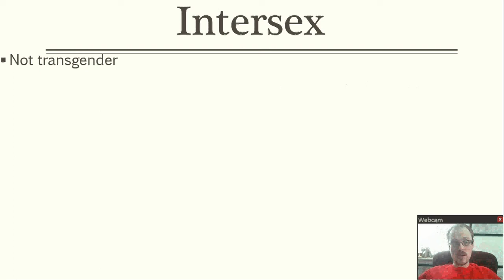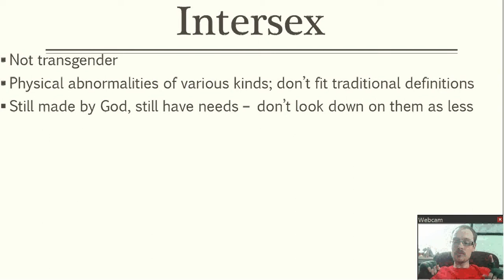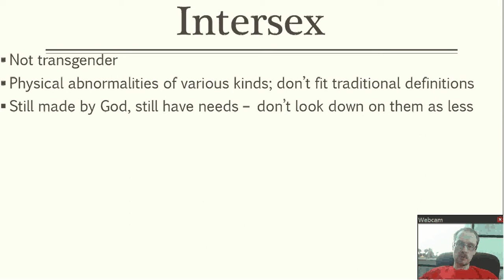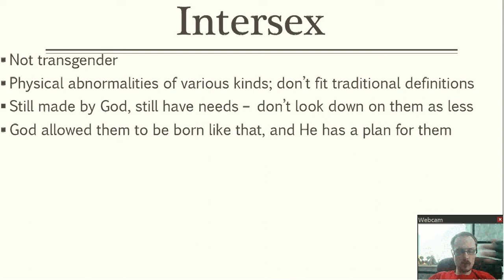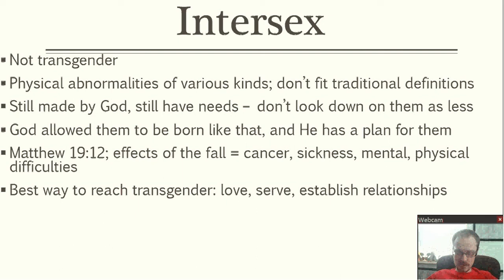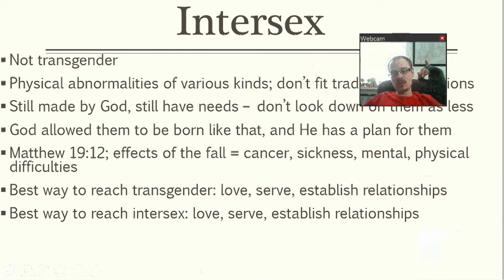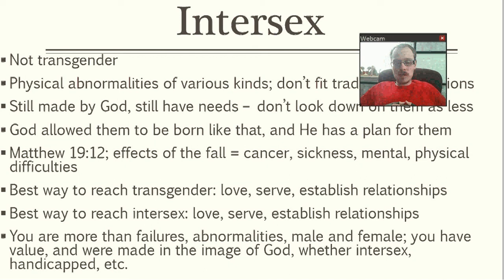Christians and Intersex